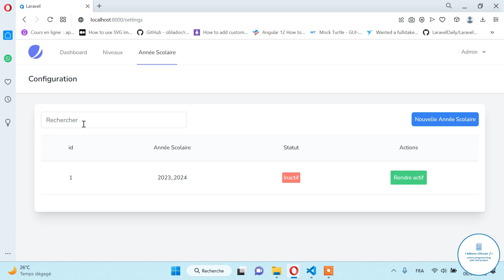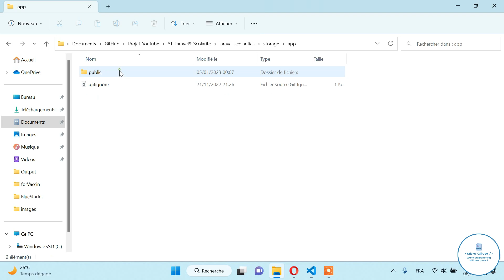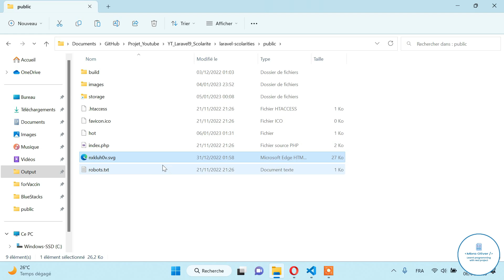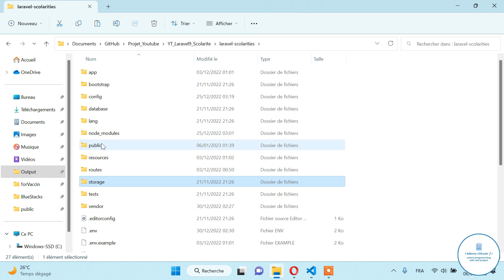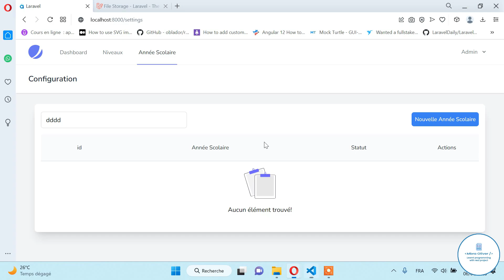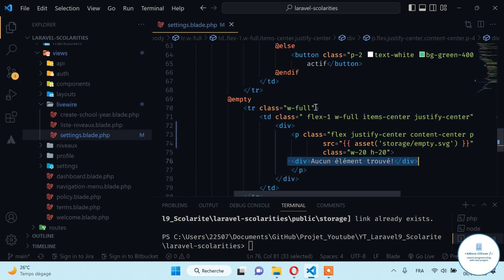Laravel Scolarité 16 - Ajustement du code et mise en ligne du code source